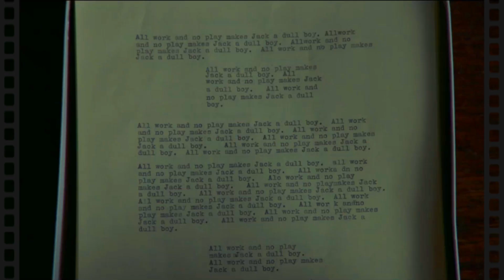SE VOLVIÓ LOCO Y ACABÓ CON SU FAMILIA... EL RESPLANDOR (THE SHINING)🎬| RESUMEN rápido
Hola, bienvenidos a Topmoticon, hoy te presentamos el resumen de la pelicula El Resplandor.

Hola a todos y bienvenidos a topmoticon, somos un canal dedicado a aquel fan casual de las cosas, ese que solo busca divertirse, entretenerse y pasar un rato agradable. En este canal encontraras tops y reseñas de películas, series, videojuegos, anime, gadgets, etc. pero desde el punto de vista de un fan, porque vamos... aquí nadie es experto.
Espero te guste este contenido y nos vemos pronto, chao.